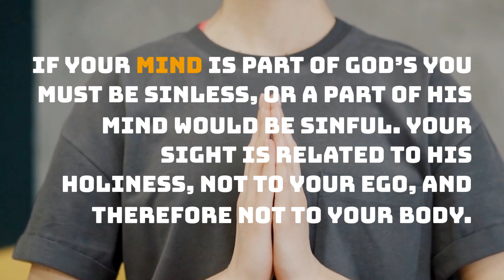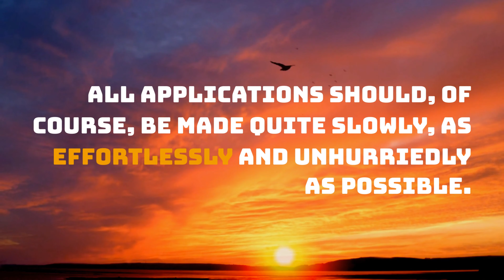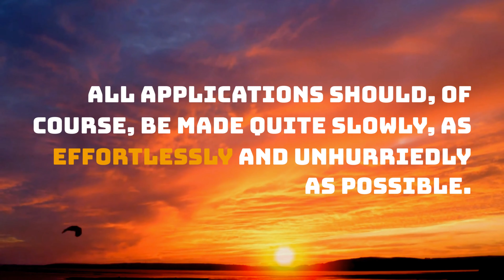ACIM Lesson 36 A Journey To Peace | A Course In Miracles Workbook For Students